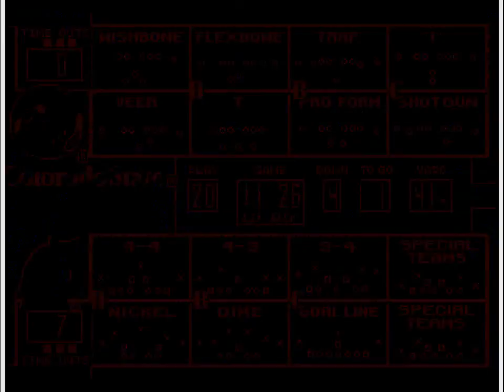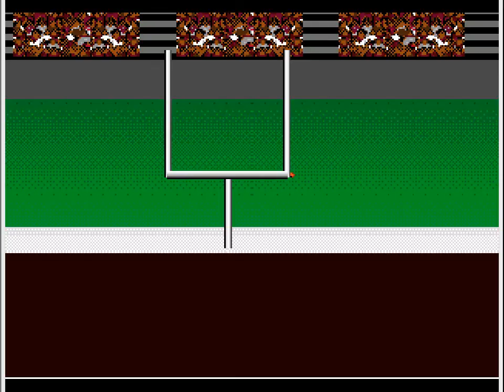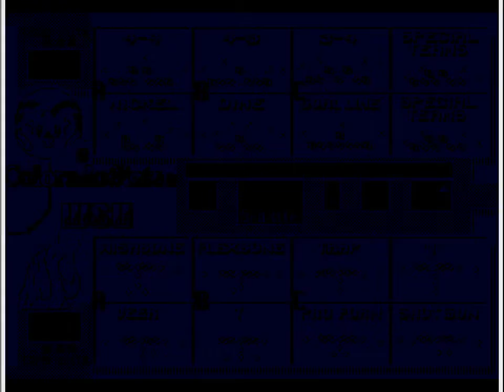College Football USA '97 (video 2,743) (Sega Megadrive / Genesis)